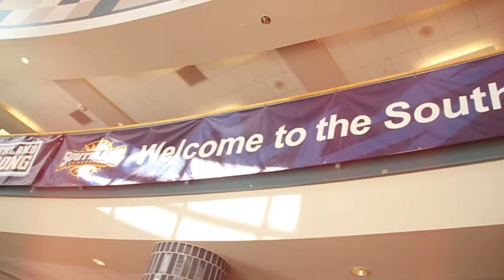SFA Basketball | Create A New Legacy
'Jacks and Lions will battle it out in the Southland Conference Tournament Championship for the automatic birth in the NCAA tournament. For more on Lumberjack basketball and everything SFA Athletics,

Follow SFA Football on Twitter: @SFA_MBB

Become a fan of SFA Athletics on Facebook.

Follow SFA Athletics on Twitter: @SFA_Athletics